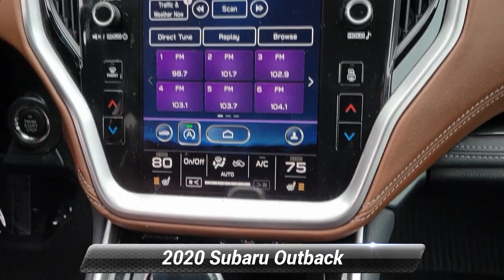Certified 2020 Subaru Outback Touring, Stroudsburg, PA SB647A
Ertle Subaru

CARFAX One-Owner. Clean CARFAX. Certified. Lifetime powertrain warranty available see dealer for eligibility requirements. 2020 Subaru Outback Touring autumn green metallic 2.5L 4-Cylinder DOHC 16V CVT Lineartronic 152 point inspection on every preowned vehicle 4D Sport Utility AWD autumn green metallic All-Weather Floor Liners Auto-Dimming Exterior Mirror w/Approach Light Brake assist Dome Light LED Upgrade Electronic Stability Control Exterior Parking Camera Rear Front fog lights Fully automatic headlights harman/kardon Surround Sound Speaker System Heated & Ventilated Front Bucket Seats w/Memory Heated door mirrors Heated front seats Heated rear seats HVAC memory Moonroof Nappa Leather-Trimmed Upholstery Navigation System Popular Package #2 Power Liftgate Radio: Subaru STARLINK 11.6"Multimedia Nav System Rear Bumper Cover Rear Seat Back Protector Speed control Speed-sensing steering Splash Guards STARLINK/Apple CarPlay/Android Auto Steering wheel mounted audio controls Steering Wheel Paddle Shift Control Switches Traction control Turn signal indicator mirrors Wheels: 18"x 7J Black Aluminum Alloy.*br**br*Odometer is 19000 miles below market average! This vehicle has passed the Subaru 152 point inspection and meets all criteria to be a Subaru Certified Pre-Owned Vehicle. Included is the 7yr/ 100000 mile Subaru powertrain warranty.

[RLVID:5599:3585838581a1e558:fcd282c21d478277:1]